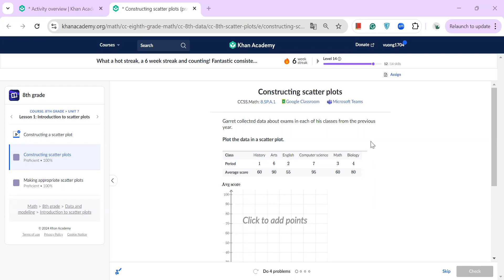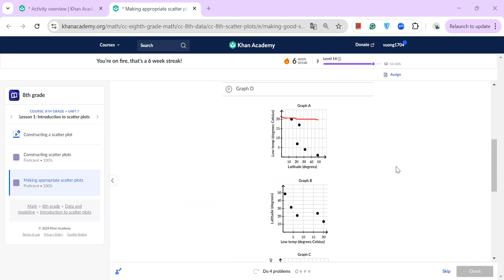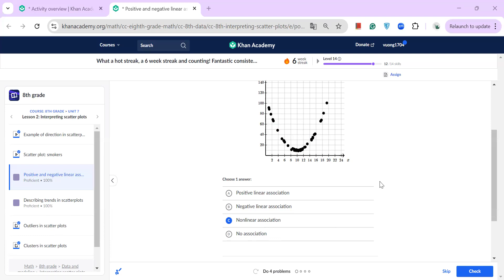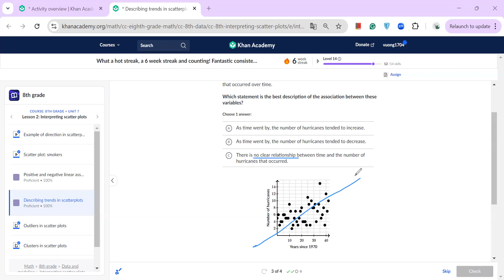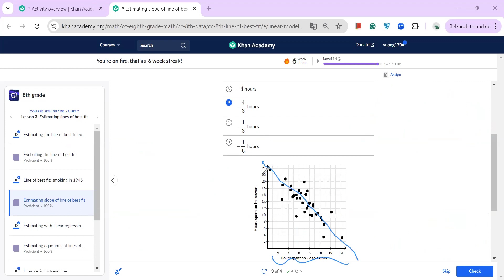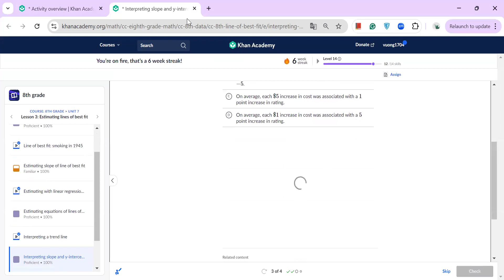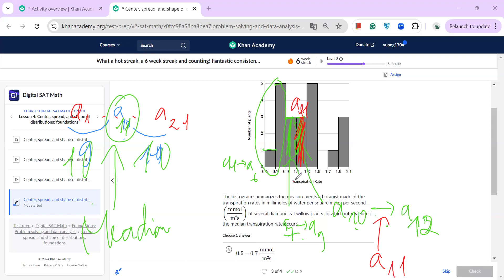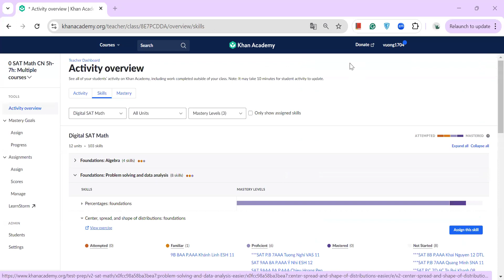SAT Data and Modeling 8/9/2024